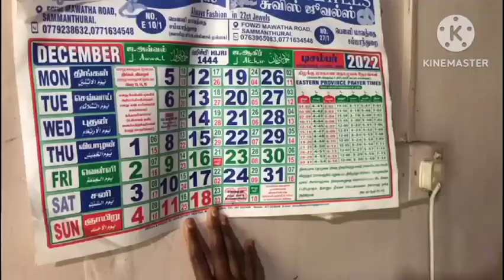Media Fellowship 2023 – Fathima Sironi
FPA trained 120 young people between the ages of 17-25 from the Northern, Southern, Central and Eastern Provinces on SRHR and mobile storytelling (MoJo). They were taught how to conceptualise stories related to SRHR, conduct interviews using various techniques, and the basics of filming and film editing.